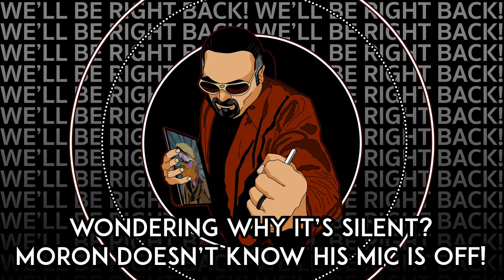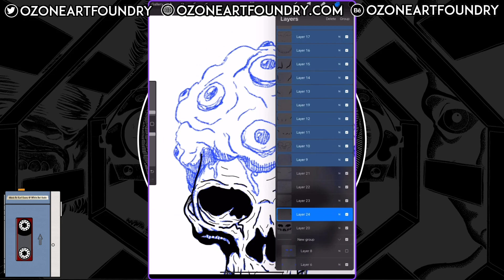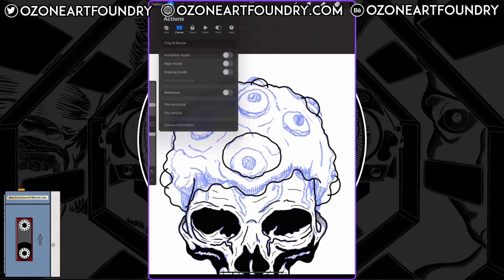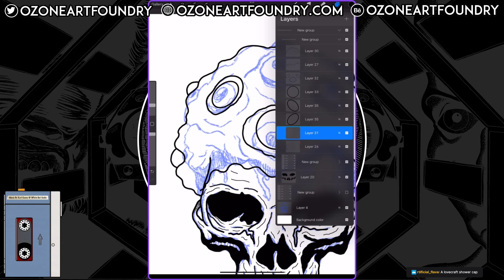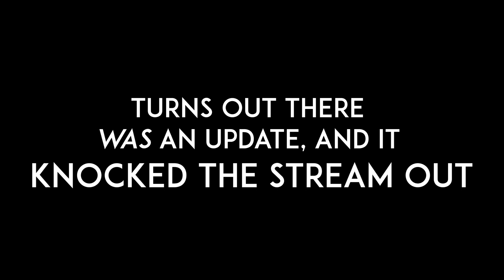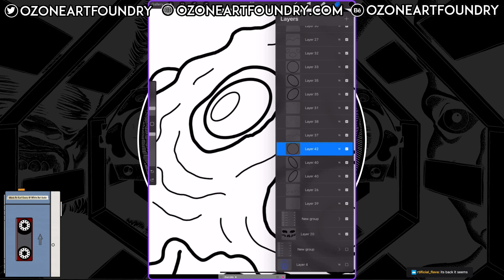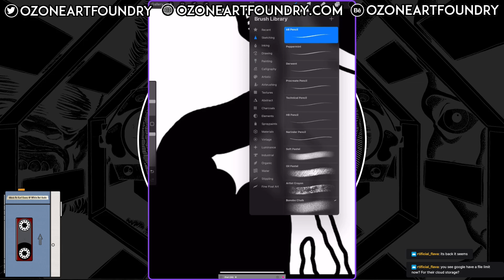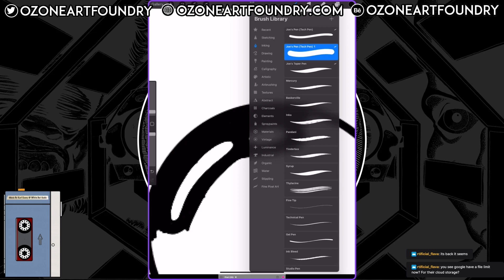Joe Doodles 040523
In this video it's a true showcase for my technical incompetence as I start off with a muted mic and later crash the stream. Enjoy!